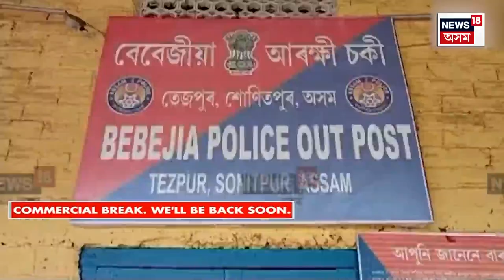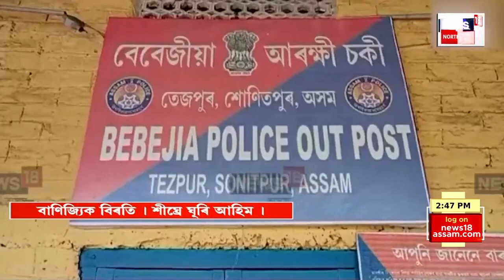Assamese News | কোনে কোনো নাপাব নিযুত মইনাৰ ধন? জনালে মুখ্যমন্ত্ৰী Himanta Biswa Sarmaয়ে